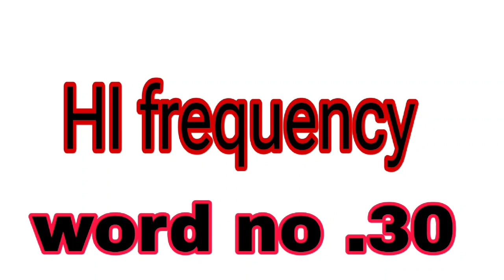Odisha ପ୍ରସିଦ୍ଧ Bhadrak Ram Navami reକେଊସବୁ Dj ଆସୁଛି Dj list ଆସିବାକୁ ଭୁଲିବେନିshort by Satya Events❣️